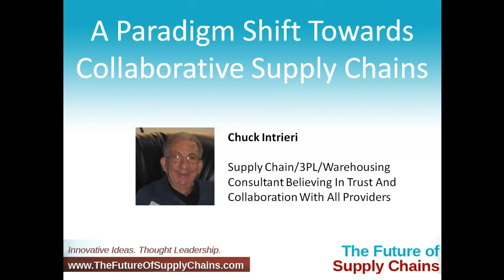A Paradigm Shift Towards Collaborative Supply Chains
I have been in logistics my entire career, starting with the Schwinn bicycle company in Chicago for twelve years and moving on to the General Binding Corporation in Northbrook, doing logistics all of this time, and then going on to Troy Bilt, a large rototiller company in Upstate New York, also in materials, purchasing, and supply chain. Eventually, I got into consulting with a company, split from them, and started my own business in western Michigan in supply chain purchasing, logistics, third-party logistics, and have done all the theory and practice of all of it. Now I'm currently consulting for a company in San Francisco, doing cold supply chain, frozen-food supply chain logistics. It's a redistribution system and this demand-driven logistics, or this paradigm shift we're talking about, going from individualistic segments to holistic collaboration really helps a cold supply chain redistribution system.